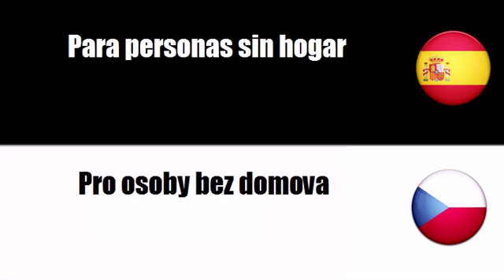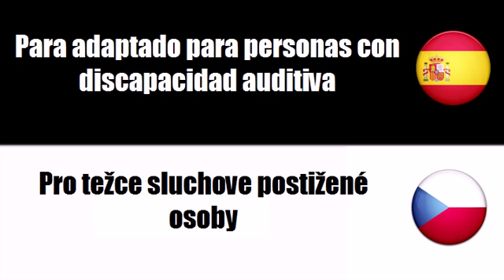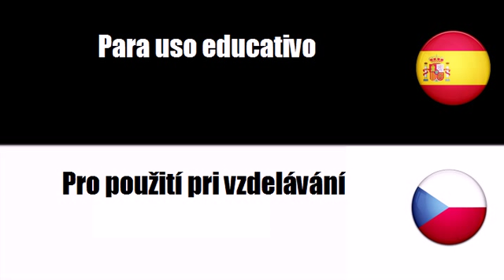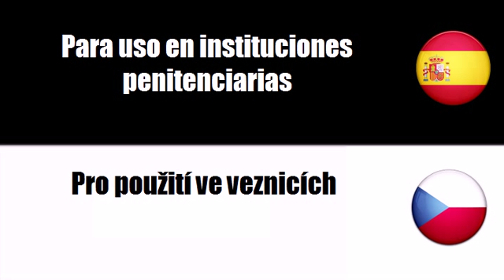Español+Checo = Para bebés